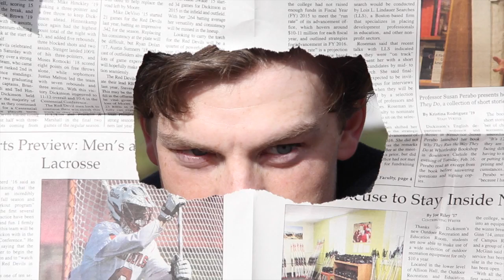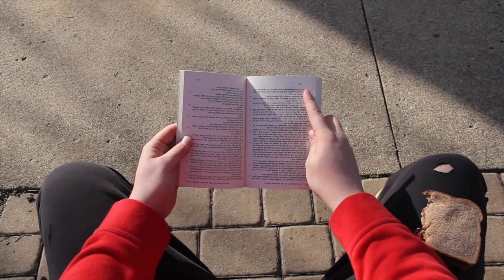The Sandwich Burglar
This video is about Sandwich film